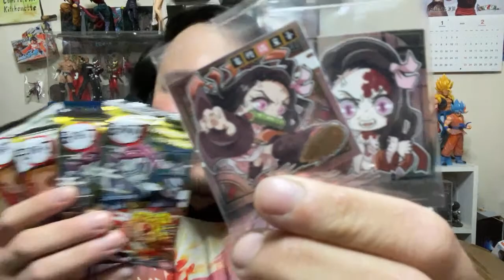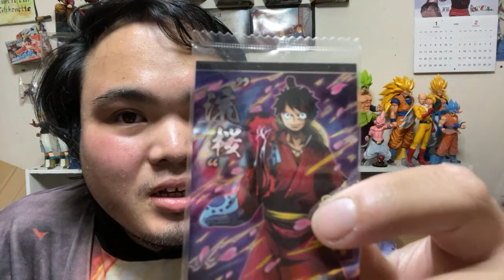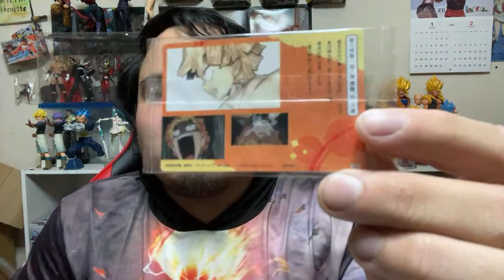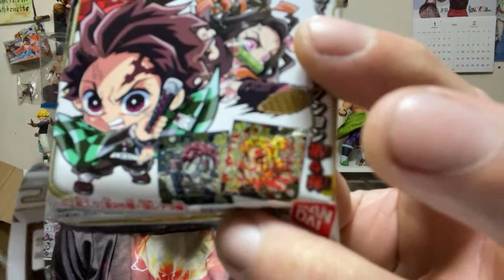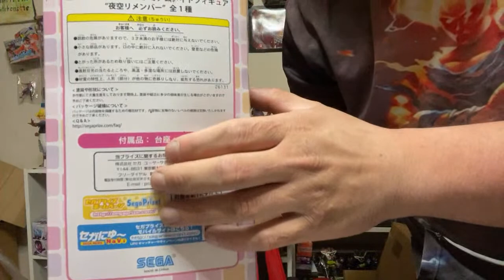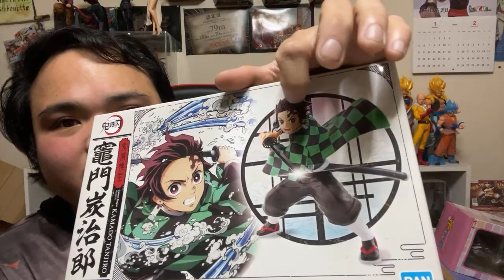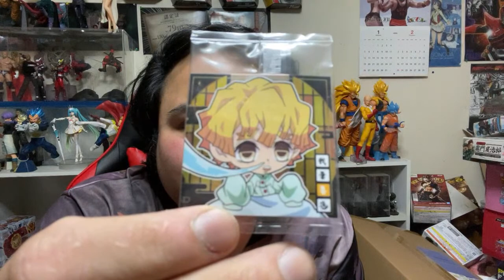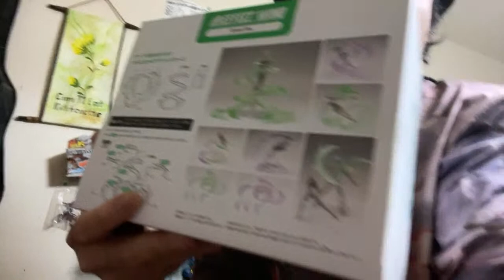Kain Wafer&Kwentuhan ndin Guys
Im a Toy Collector and Unboxing&Review New Items Figures